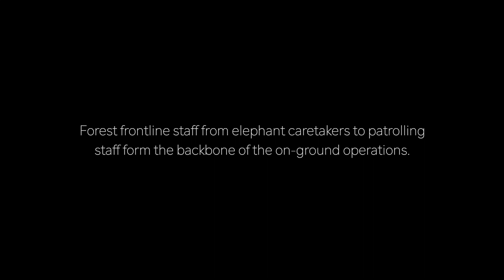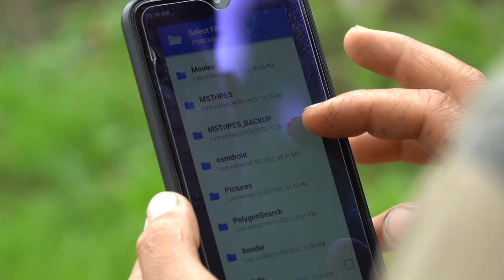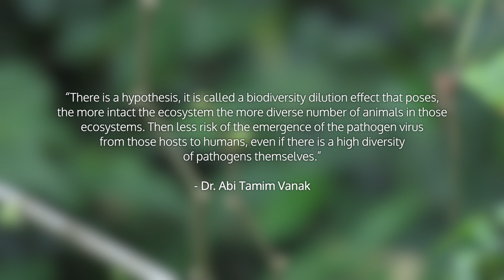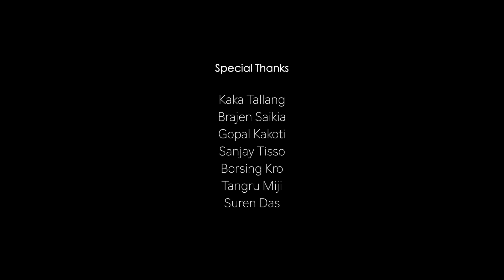Co-Producing OneHealth with frontline anti-poaching staff in Pakke Tiger Reserve - 3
As part of an ongoing collaborative engagement between film-makers, ecologists and public health researchers working together with communities around Pakke Tiger Reserve in Arunachal Pradesh, this video series will explore inter-sectoral engagements with respect to planetary health.
 This is part of a larger engagement, where we will unravel integrated thinking themes with respect to co-producing and implementing the idea of planetary health on the ground.

Film made by: Green Hub (A North East Network - Dusty Foot Initiative)

Film-makers: Ashok Tallang & Salma Sultana

Institutions: Institute of Public Health Bengaluru Srishti Manipal Institute of Art, Design and Technology, Green Hub

Special thanks: Residents living around Pakke Tiger Reserve, Pakke Tiger Reserve Forest Department, Sumit Sisodiya, Nandini Velho, Prashanth N.S. and Manjunath H J